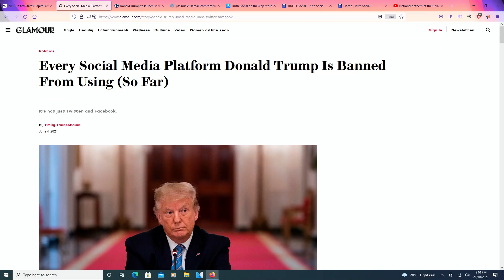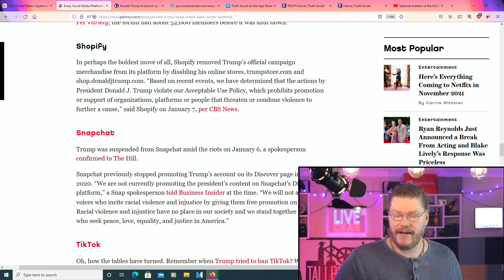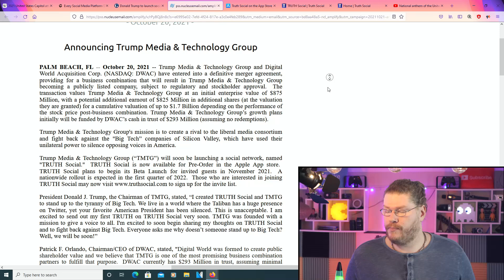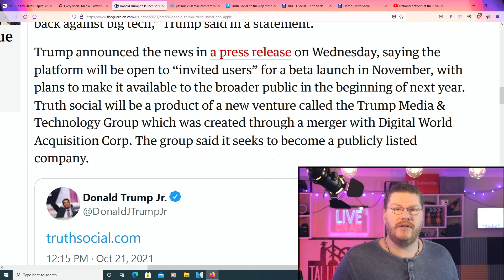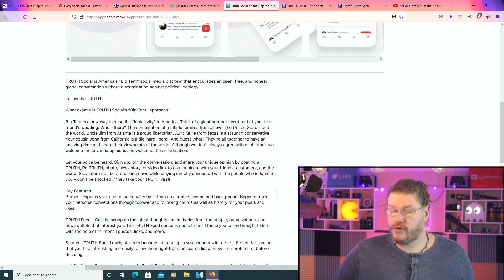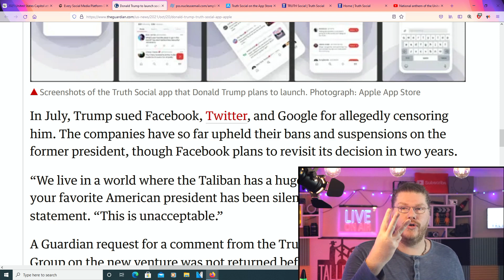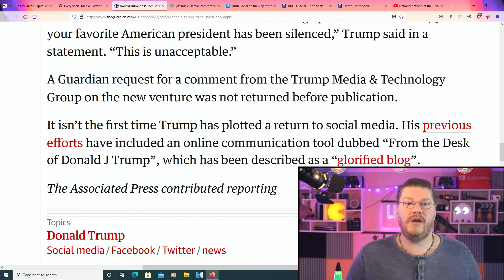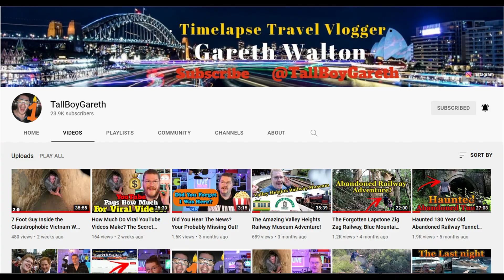Trump’s New Social Media Is Almost Here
So trump announced awhile back he was working on making a new social media platform, and it’s almost here called Truth Social